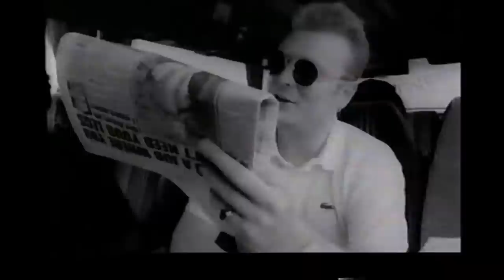UB40 - A Family Affair - Live at Finsbury Park - 22nd June 1991 - VHS Rip